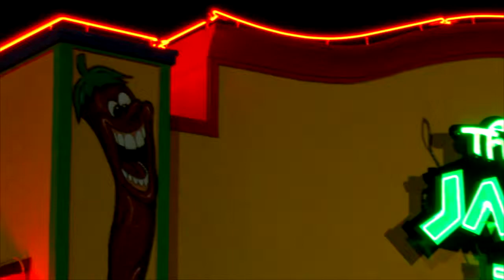0626 JAL 14 100 2014 Voted Best Nacogdoches TV 30